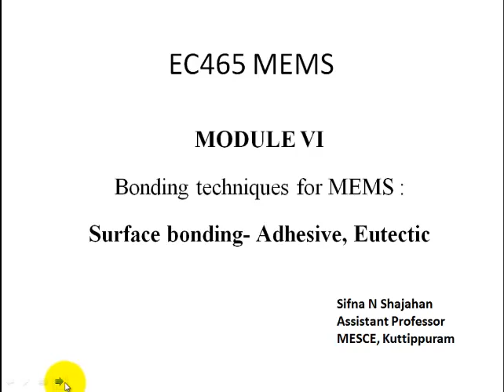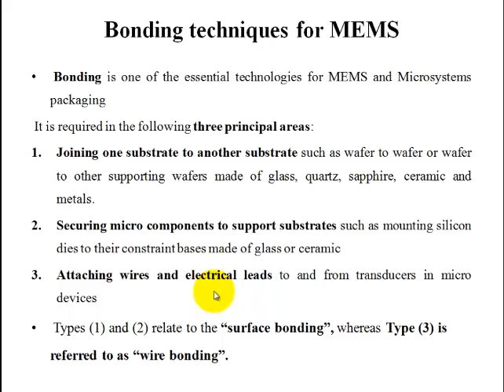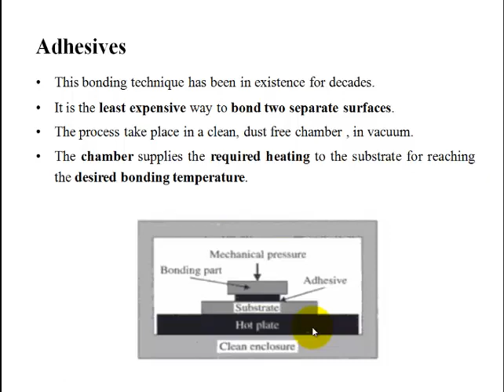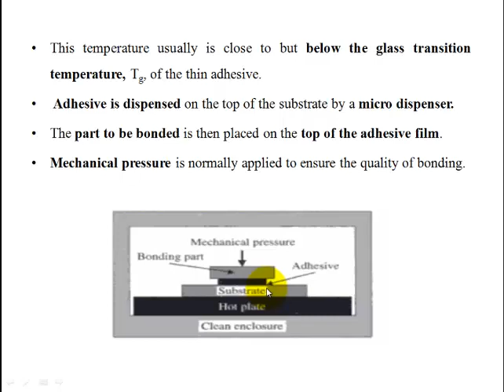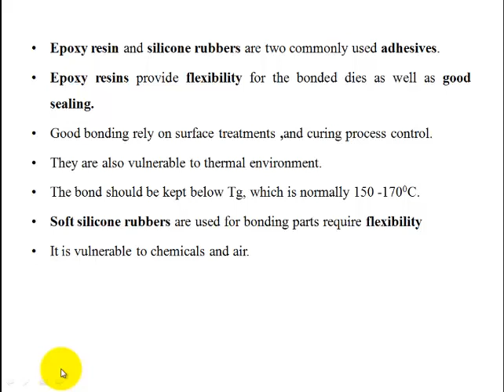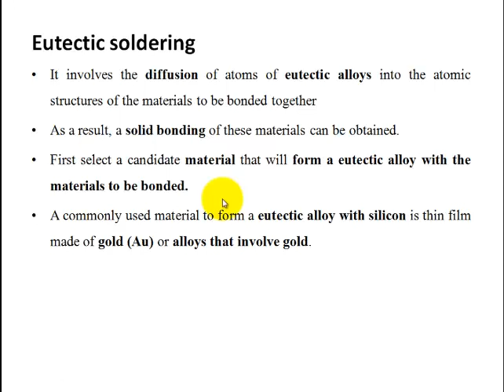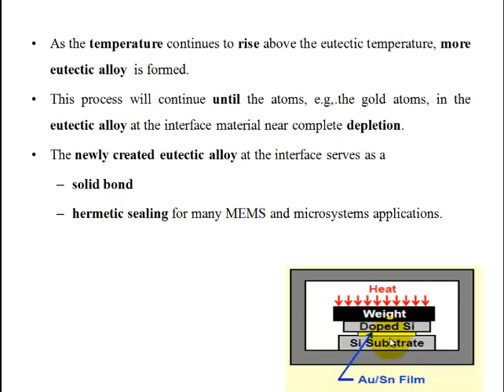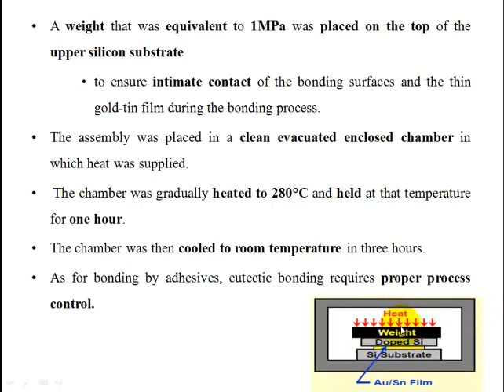EC465MEMS|S7 ECE|MODULE 6|SURFACE BONDING-PART 1